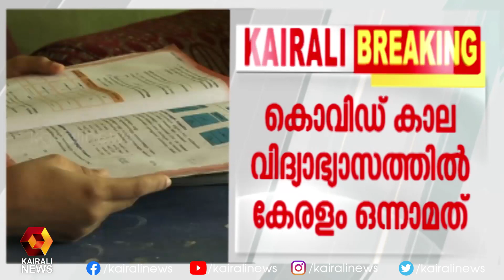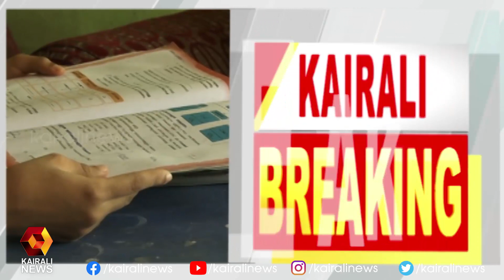കൊവിഡ് കാല വിദ്യാഭ്യാസത്തിൽ ഏറ്റവും മുന്നിൽ കേരളം | Kairali News